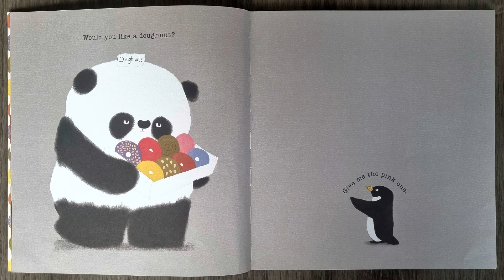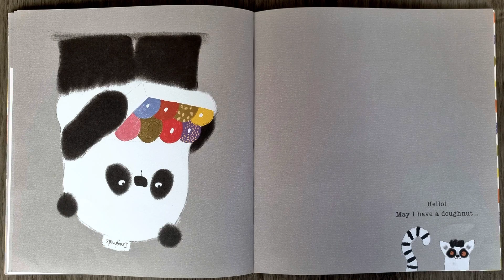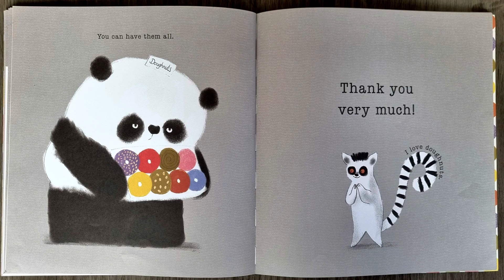PLEASE MR PANDA 🐼 Steve Antony | Read Aloud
Please Mr Panda is a great book by Steve Antony, read aloud by Miss Ellis. Please show your support by buying this amazing book.

Learn to say 'Please' with Mr Panda in this charmingly funny picture book.

Mr Panda has a tray of doughnuts. Patiently and politely, Mr Panda asks his friends if they would like one. Each animal says yes, but without the all-important 'please'! Is anyone worthy of Mr Panda's doughnuts?

"An ideal book for kids to learn about good manners." The Sun
"Simple yet funny enough for multiple readings." Kirkus
"Does the job beautifully." The Times (Children's Book of the Week)

Look out for more books starring the grumpy (but loveable!) Mr Panda. Over half a million copies sold to date!

Thank You Mr Panda
I'll Wait Mr Panda
Goodnight Mr Panda
Mr Panda's Colours
Mr Panda's Feelings

Thanks 🥰